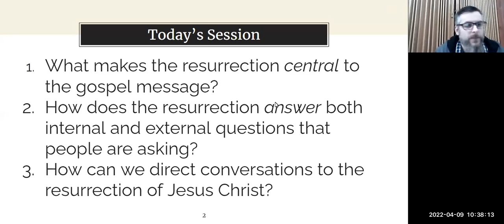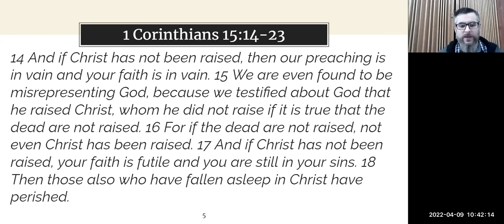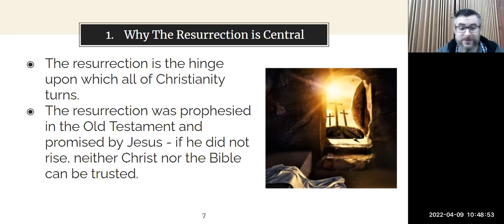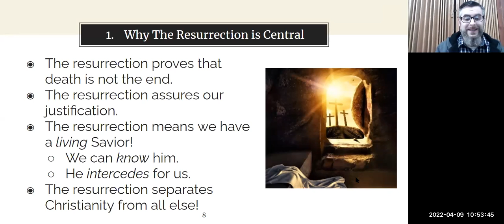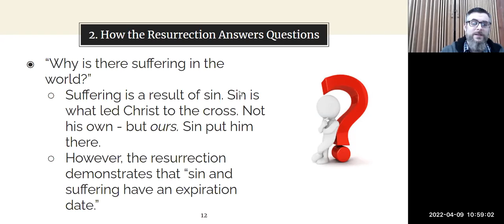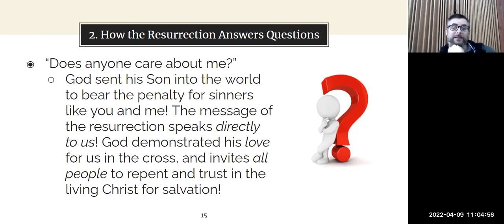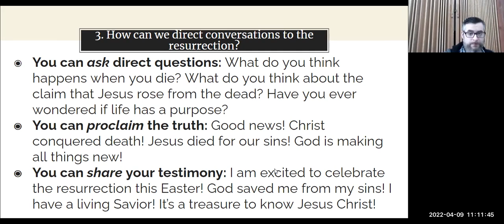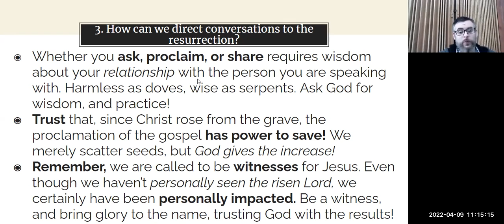Proclaiming the Resurrection of Christ (April 2022)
In light of Easter, Pastor Damien shares some reasons why the resurrection is vital to our evangelism and how we can direct conversations to it.